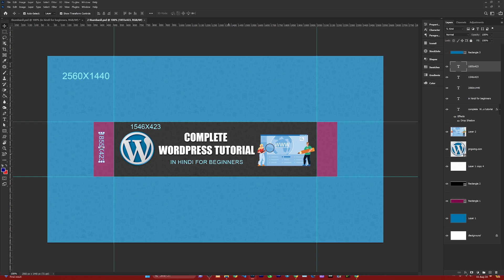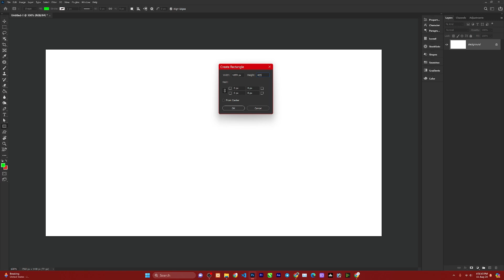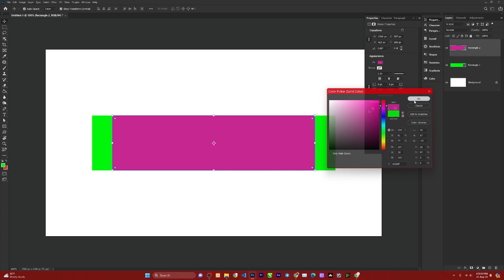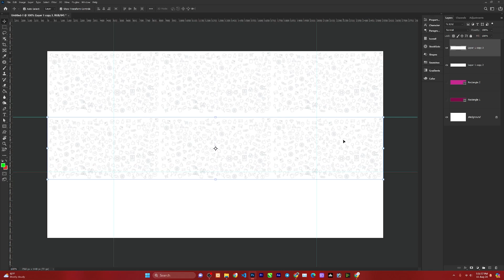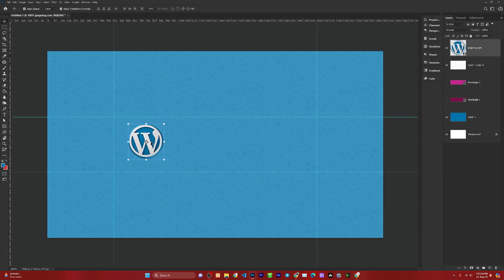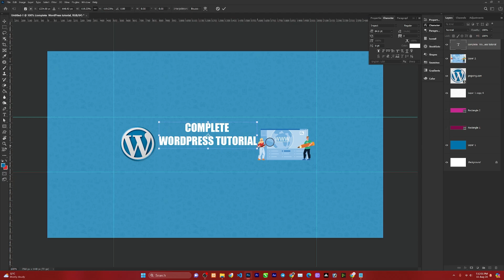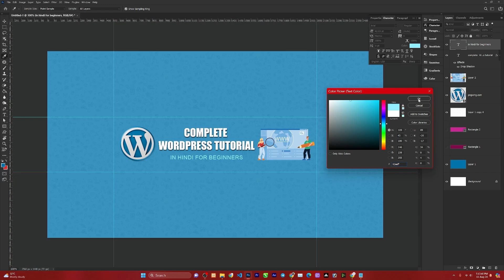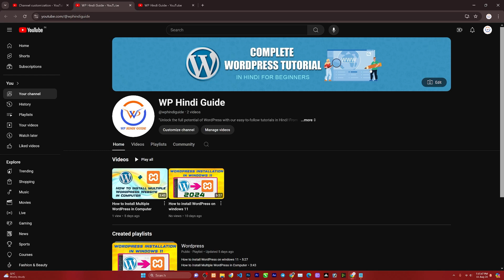How to Create Banner for Youtube Channel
Hello friends in this video i will teach you How to Create Banner for Youtube Channel. please watch complete video for in depth understanding.